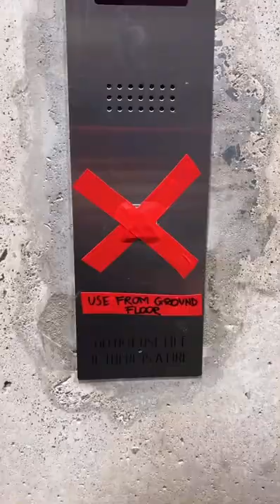WHEN UR SKIRT IS WAY TOO SHORT (PART4) 🤪🙊😂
Yet I keep buying short skirts!!